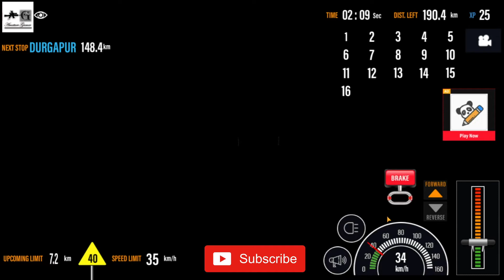Indian Train Simulator 2018 || 12987 / Sealdah - Ajmer SF Express || Howrah JN. - Asansol Jn.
Indian Train Simulator 2018 - Free is a highly realistic train simulator game. Enjoy the crowded Indian railway stations, loud train announcements and busy rail tracks.
This game has been modelled as close as possible to the real Indian Railway System. The various train stations are stunning copies of the real Indian Railway stations! Indian Train Simulator 2018 - Free let’s you drive through the detailed Indian train routes with bridges, advertisement boards and food kiosks.
Operate realistic Indian Trains like the Rajdhani or the Upasana Express train on the zig zag railway tracks. You will be entirely dependent on the signals and track changers. Be alert and fast to choose the right path for your train.
Blow the horn to gain XP and avoid all train accidents or your game will be over.

Indian Train Simulator 2018 - Free has many realistic train routes.
Drive the train from one station to the other, picking and dropping passengers as you go.

Some of the TRAIN ROUTES in Indian Train Simulator 2018 - Free:
— Howrah to Lucknow
— Agra to Vasco-da-gama
— Delhi to Mumbai
— Mumbai Central to Chennai Central
— Hyderabad to Visakhapatnam

12331 / Himgiri Express (PT)

12019 / Howrah - Ranchi Shatabdi

22387 / Black Diamond Express

13007 / Udyan Abha Toofan Express

11448 / Shaktipunj Express

13105 / Sealdah - Ballia Express

13021 / Mithila Express (PT)

12249 / Howrah - Anand VT Yuva Express

12383 / Sealdah - Asansol SF Intercity Express

12339 / Coalfield Express

13005 / Howrah - Amritsar (Punjab)

12273 / Howrah - New Delhi Duronto

12351 / Howrah - Rajendra Nagar T..

12321 / Howrah - Mumbai CSMT Mail

12987 / Sealdah - Ajmer SF Express

Indian Train Simulator Free will get you addicted to quick track changing, realistic Indian Trains and tremendous train speed to explore.
Make sure you stop the train before you enter the danger zone and safely park in the railway station.

Indian Train Simulator Free has many exciting features:
- Realistic train simulator experience
- Track changing and Signalling system
- Multiple camera views
- Realistic train sound effects
- Stunning 3D graphics and intense environment
- Challenging railway tracks
- Child user friendly
- Addictive gameplay
- Realistic game sounds

Our user’s and their opinions matter the most to us! If in case you are not satisfied with our game we will be grateful if you send us your suggestions and feedback instead of giving us a low rating.
A good rating will allow us to incorporate your suggestions in our game and create an even better game!

Support:

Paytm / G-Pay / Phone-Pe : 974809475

BitCoin: bc1qcjfmvzgazny7t84w3mlkdwxmjxp8275j9vcrca